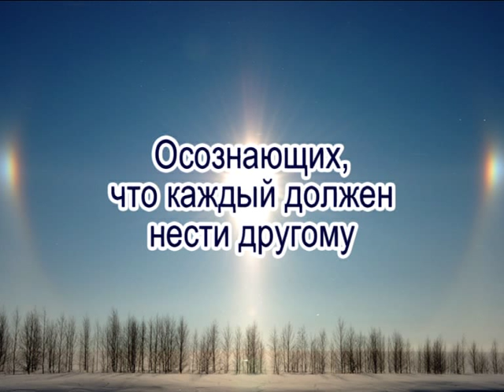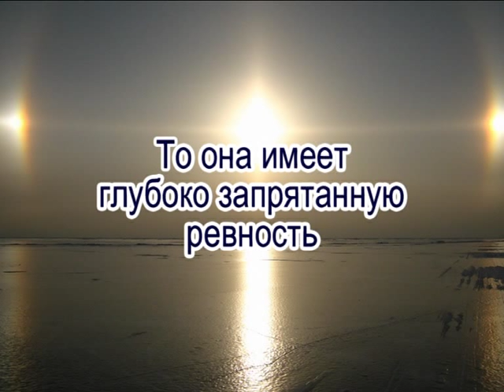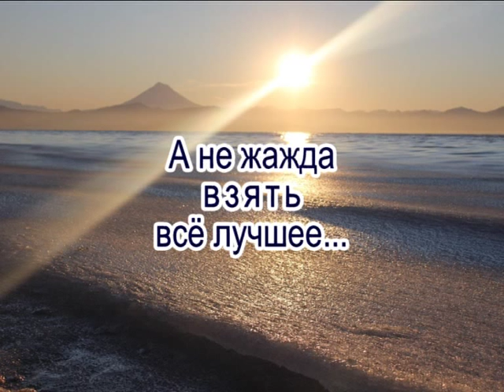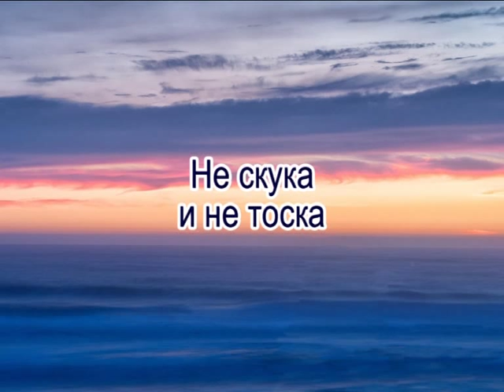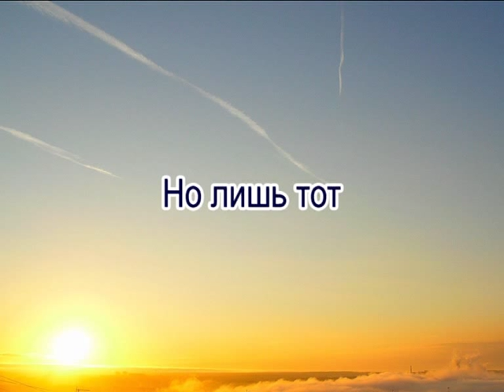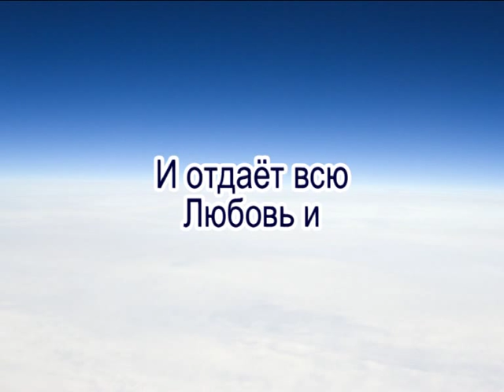К. Антарова. Одиночество